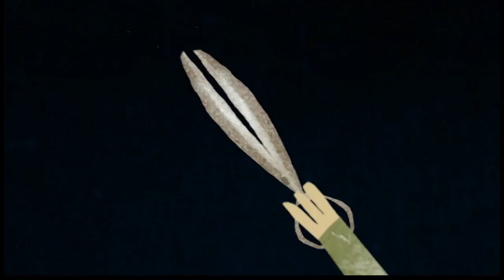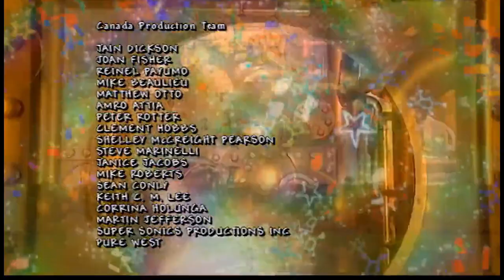The Hoobs - Stories (2001)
Tula wants to write a story, but she does not know what story to write.